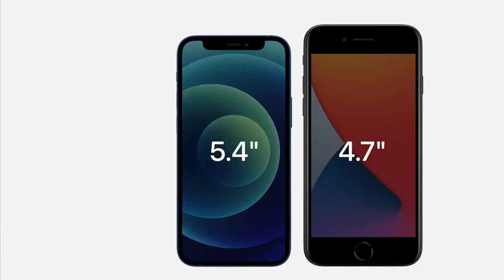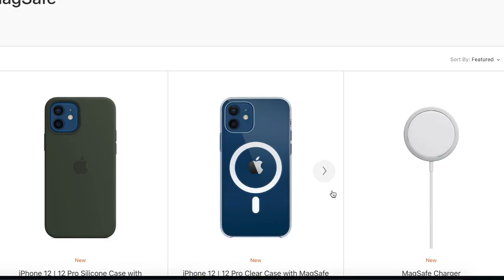LO MÁS IMPORTANTE DEL APPLE EVENT 2020 (PRECIOS )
En este trata del apple event 2020 precios del iphone 12 y de más

📷 EQUIPO:
⇢ Cámara : Canon t7i.
⇢ Programa para editar: Final Cut Pro.
⇢ Computador: MacbookPro 2017.